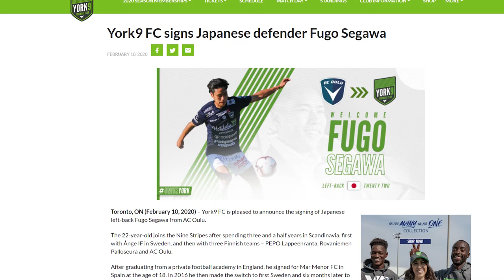Welcome To York9 FC Fugo Segawa! 🇯🇵